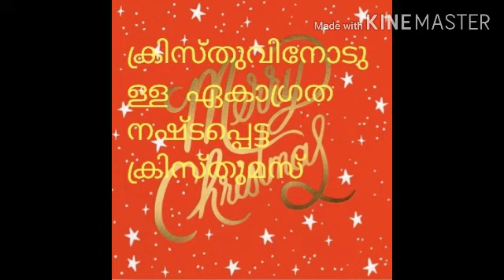ക്രിസ്തു ആരാണെന്നറിയാതെ ആഘോഷിക്കുന്ന ക്രിസ്തുമസ് 22.12.21 ബുധനാഴ്ചത്തെ സന്ദേശം